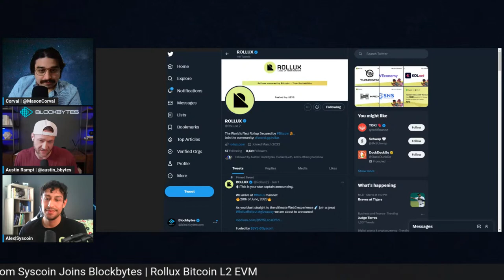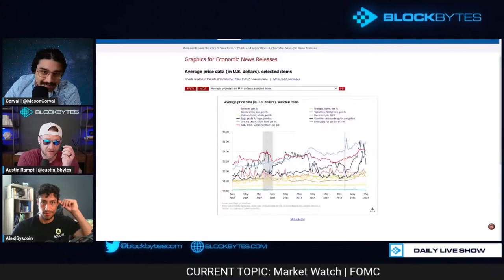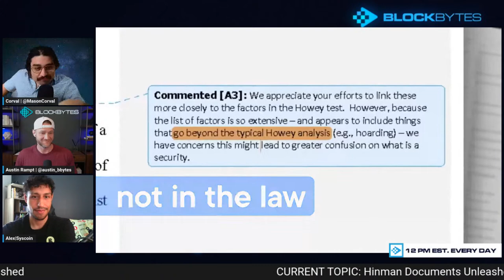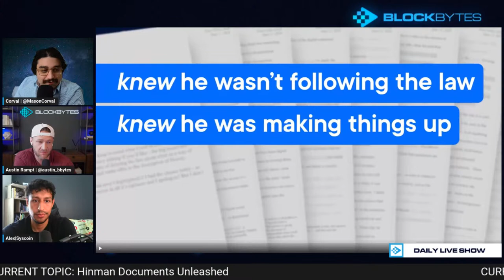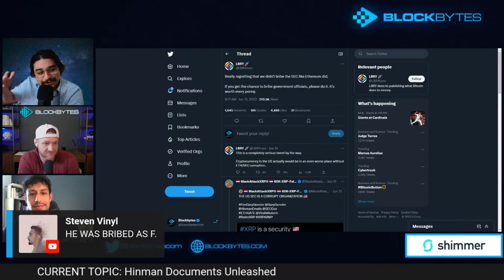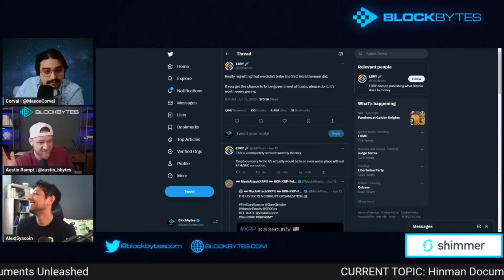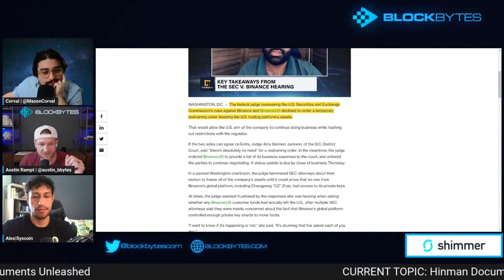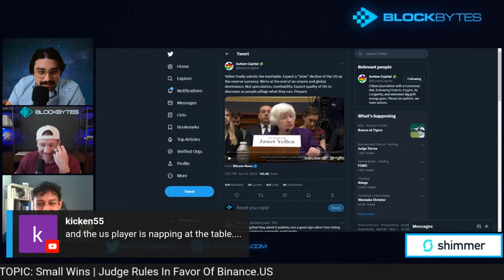Hinman Docs Revealed! | FOMC Market Watch | Rollux Breakdown with Alex Guerra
Austin and Corval are joined by Alex Guerra of Syscoin to discuss Rollux, an L2 EVM network built on Bitcoin! The Hinman Docs were revealed the other day so the crew will be breaking down what is inside them and also the bill that was brought forward to get Gary Gensler fired. FOMC is coming soon and after the optimistic CPI Data reveal we look forward to more optimistic news to affect the markets.

TIMESTAMPS:
00:00 LIVE DAILY 12 PM EST.
3:00 Meet Alex Guerra of Syscoin!
5:00 Rollux Breakdown | L2 EVM on Bitcoin
21:00 FOMC Market Watch | CPI, PPI, PCE
27:50 Hinman Docs Revealed!
36:18 Corruption of Clown World
51:05 Crypto Industry Wins
53:00 SEC vs Binance US
58:50 US Reserve Currency Status
1:03:00 Thanks For Tuning In! Like the Video!